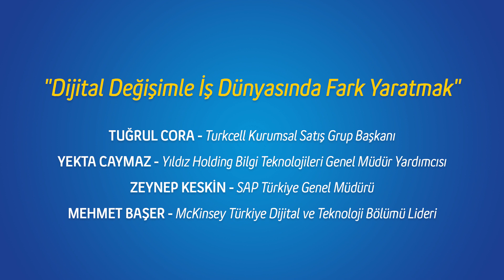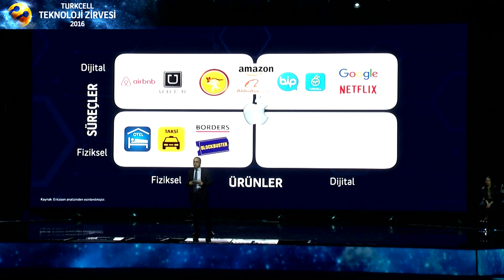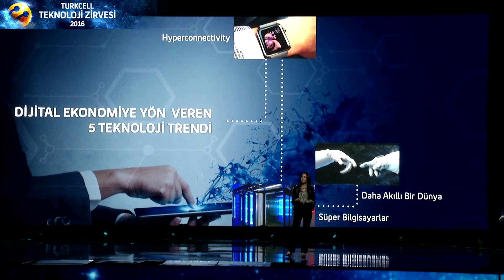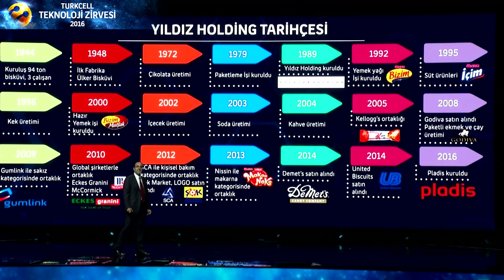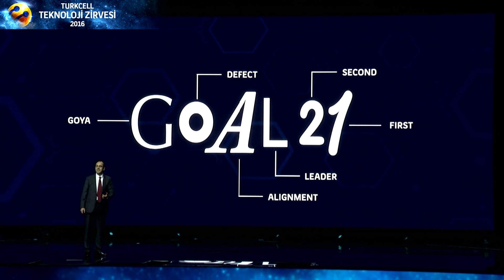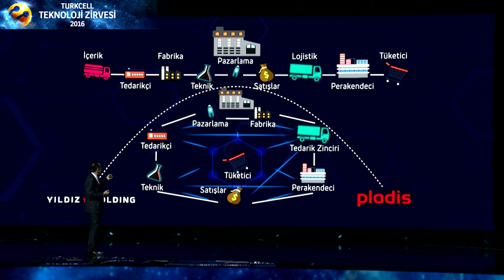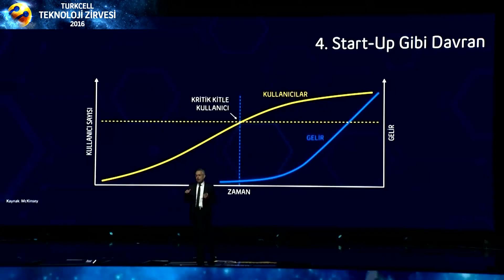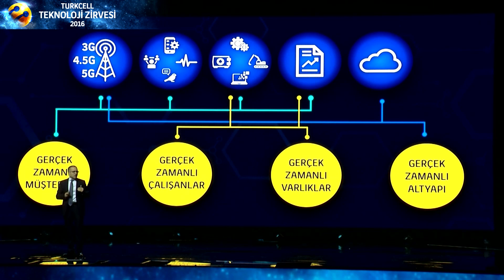Dijital Değişimle İş Dünyasında Fark Yaratmak – Turkcell Teknoloji Zirvesi 2016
Yeni teknolojilerin hayatımıza girmesi ile yaşanan devrim niteliğinde değişim çağında, şirketlerin dijitalleşme stratejileri, rekabete karşı konumlanmalarında belirleyici oluyor.
Çünkü günümüz iş dünyasının çetin rekabet ortamında fark yaratmanın yolu gerçek anlamda dönüşümden ve iş süreçlerinin gerçek zamana taşınmasından geçiyor.
Dijitalleşen iş dünyasının gereklilikleri, mücadele ve odak alanlarının yanı sıra fark yaratan uygulamaların konuşulacağı seansta Tuğrul Cora’ya, Yekta Caymaz (Yıldız Holding), Zeynep Keskin (SAP Türkiye) ve Mehmet Başer (McKinsey) eşlik ediyor.